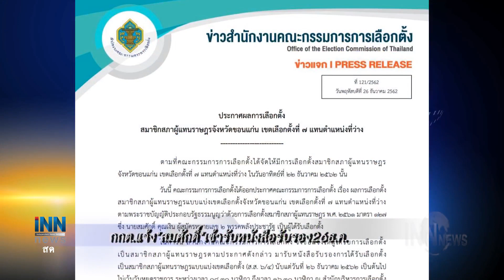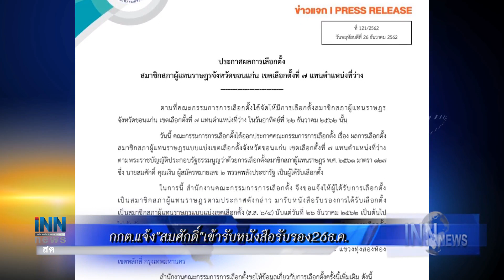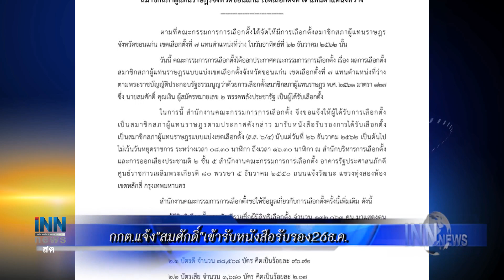"ชวน"เห็นด้วยอาคารสภายึดมูลค่าสถาปัตยกรรม : ข่าวต้นชั่วโมง 18.00 น. (26-12-2562)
- นายกฯ ตรวจสถานีขนส่งหมอชิต ขอของขวัญปีใหม่ 63 ประชาชนขับรถมีสติ ไม่ประมาท ลดอุบัติเหตุ เพื่อเป็นเทศกาลแห่งความสุขแท้จริง

- กกต. ประกาศแจ้ง "สมศักดิ์" เข้ารับหนังสือรับรองการได้รับเลือกตั้ง ตั้งแต่ 26 ธ.ค.เป็นต้นไป

- "ชวน" เห็นด้วย สร้างอาคารสภายึดมูลค่าสถาปัตยกรรมมากกว่ามูลค่าตัวเงิน รับปากจะเร่งดำเนินการให้แล้วเสร็จ  มุ่งสร้างอาคารให้ใช้ประโยชน์ได้เป็นร้อยปี.